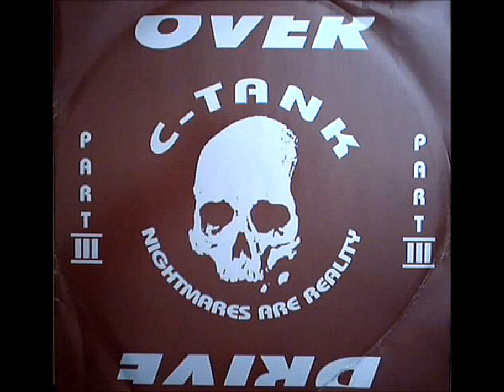C-Tank - Party Is Over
Overdrive ‎- OVER 060-12
C-Tank - Nightmares Are Reality Part III